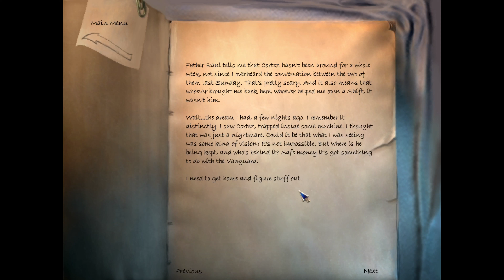The Longest Journey Walkthrough Part 11 | Chapter 10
✣ Game Info ✣
• Title: The Longest Journey, TLJ, Den lengste reisen, Den längsta resan, TLJ, The Longest Journey: D'un monde à l'autre, The Longest Journey: Najdłuższa Podróż, The Longest Journey: Remastered, طولانی‌ترین سفر, 더 롱기스트 저니, Бесконечное путешествие
• Developer: Funcom
• Publisher: Funcom
• Release date: 1999
• Genre: Adventure, Point and click
• Platform: Windows version played on ResidualVM 0.4.0git (macOS Catalina)

Chapters:
00:00 Chapter 10: Rebirth
00:25 Marketplace
01:19 Westhouse's Bungalow
04:04 The City Green/Abnaxus' House
7:27 The Enclave